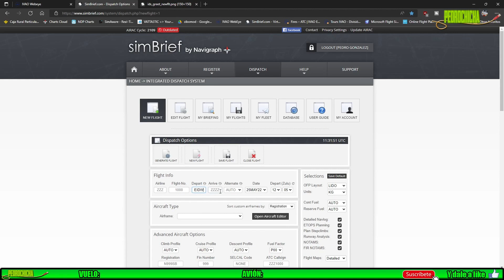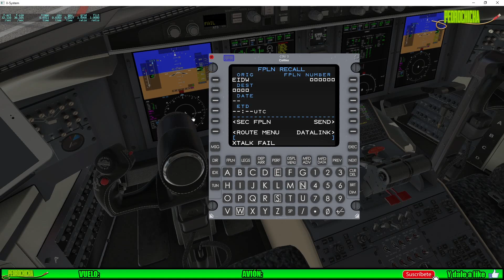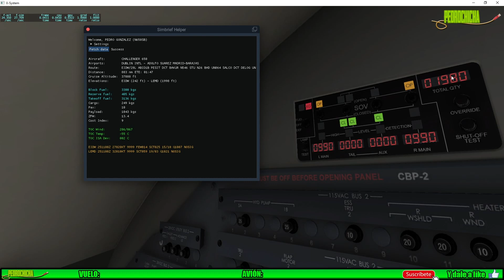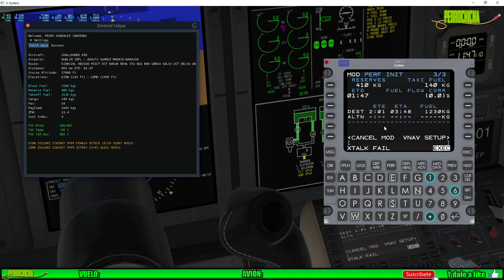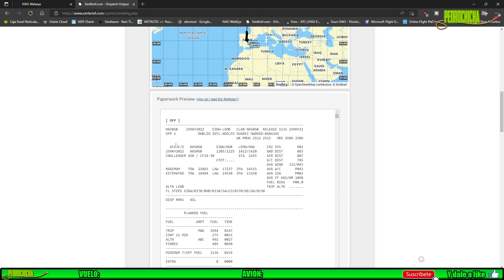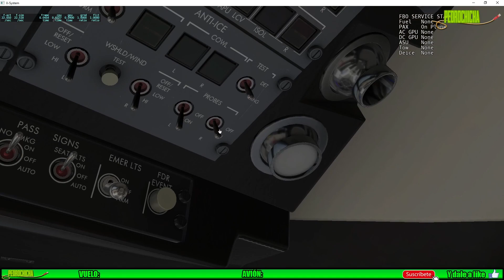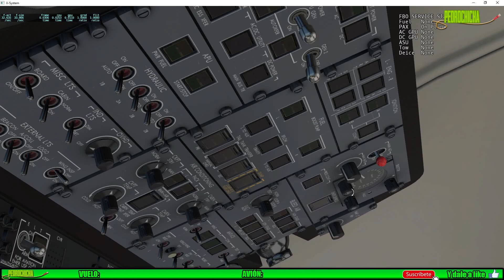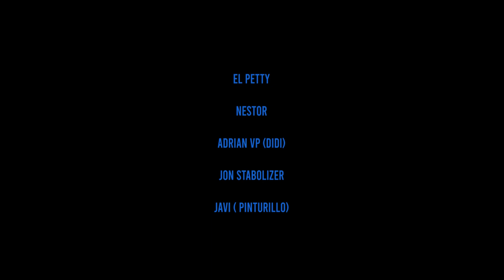[X Plane 11] hot start challenger 650 vuelo completo en español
si quieres hacer un donativo para mejorar el canal sera de agradecer y si no, no pasa naa, tan amigos como siempre. un abrazo!!!